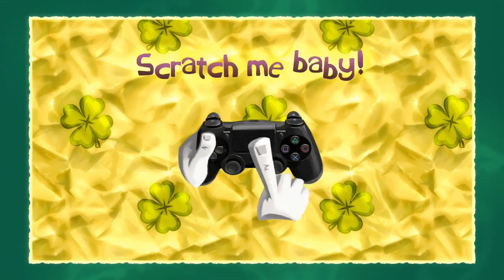Rayman Legends (Episode 2) / MVGLive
Former Geek Juice contributor and American Horrors host Angela Voorhees joins us to talk about things.  Starring Michael Riley, Dane Forgione, Billy Carter, Mark Gledhill, Ashley Miller and Angela Voorhees.  Aired live on May 10, 2018.